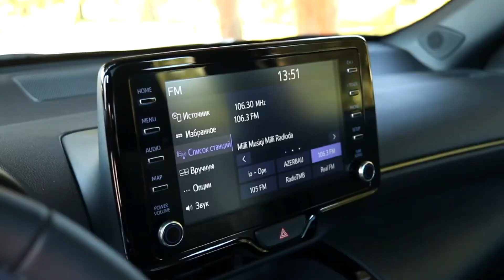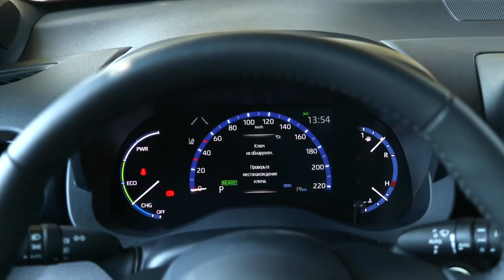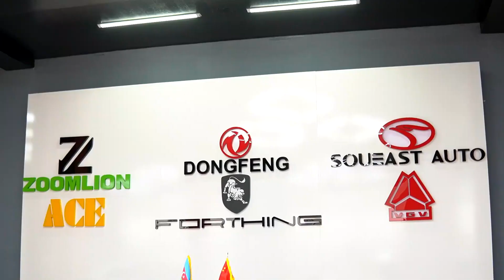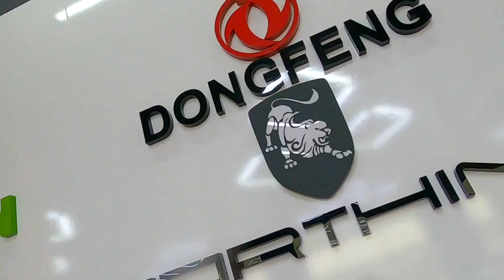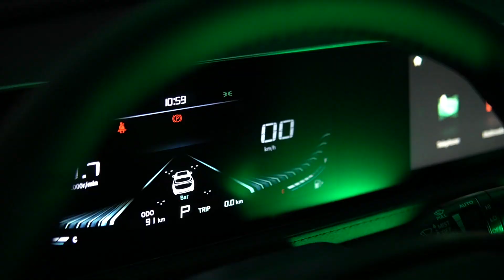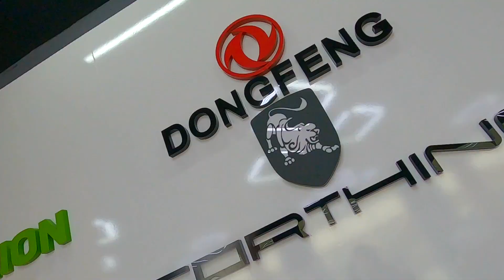4 ÇARX Proqramı / 11 Dekabr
- 4 Çarx proqramına in şəə Allah həftənin bazar günləri saat 13:00-da  Space TV  kanalında baxa bilərsiniz.
- Bu dəfəki buraxılışda:
01:25 Sınaq yürüşü: Toyota Yaris Cross
0914: Tanıtım: Dongfeng T5 EVO